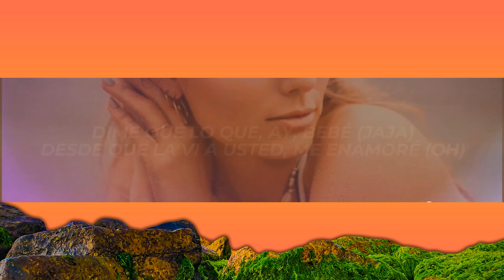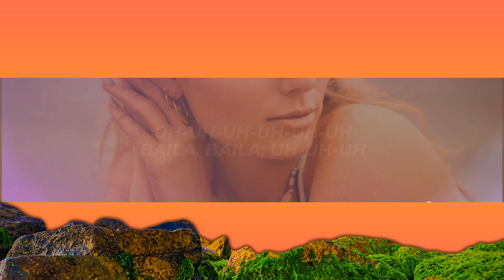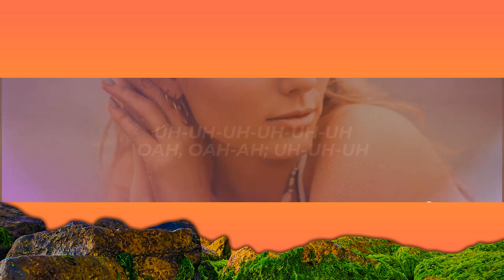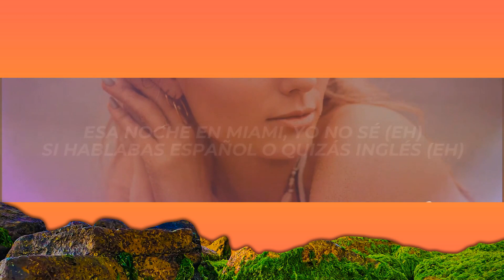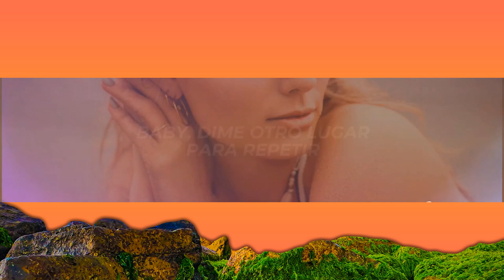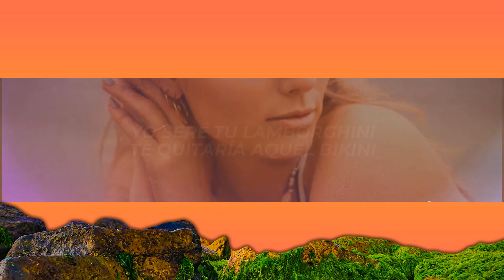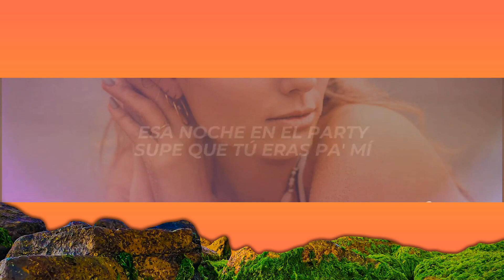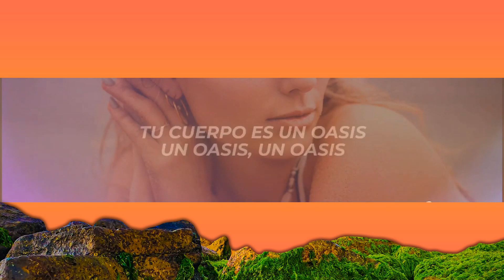[1 Hour] Blessd, Rvssian - Verano (Letra/Lyrics) Best Song Lyrics 2023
✖ Follow: @Blessd & @RvssianOfficial

✖ Foto:
🎤[Letra de "Verano"]

[Intro]
Hey, Rvssian

[Coro: Blessd]
Esa noche en el party supe que tú eras pa' mí
Tu cuerpo es un oasis, un oasis, un oasis
Vi que no eras tan fácil esa noche en el party
Tu booty es fantastic, fantastic, bebé

[Post-Coro: Blessd]
Uh-uh-uh-uh-uh-uh
Oah, oah-ah; uh-uh-uh
Uh-uh-uh-uh-uh-uh
Baila, baila sola; uh-uh-uh
Uh-uh-uh-uh-uh-uh
Baila sola; uh-uh-uh
Uh-uh-uh-uh-uh-uh
Baila, baila; uh-uh-uh

Dime qué lo que, ay, bebé (Jaja)
Desde que la vi a usted, me enamoré (Oh)
Esa noche en Miami, yo no sé (Eh)
Si hablabas español o quizás inglés (Eh)
Es que tú eres punto aparte (Wuh)
Enserio, solo quería hablarte (Eh)
Pero tú te fuiste sin decirme "bye" (Bye)
Y yo con todos mis amigos ando rulay, jeje

[Puente: Blessd]
Yo seré tu Lamborghini (Lamborghini)
Te quitaría aquel bikini (Aquel bikini)
Vale la pena soñar (Jeje; soñar)
Si algún día te vuelvo a encontrar, mi gyal
Vale la pena soñar (-ñar)
Si algún día te vuelvo a encontrar, mi gyal (Mi gyal)

[Post-Coro: Blessd]
Uh-uh-uh-uh-uh-uh
Oah, oah-ah; uh-uh-uh
Uh-uh-uh-uh-uh-uh
Uh-uh-uh-uh-uh-uh
Baila sola; uh-uh-uh
Uh-uh-uh-uh-uh-uh
Baila, baila; uh-uh-uh, yeah

Hacía calor, pero tú estabas más caliente (Eh)
Esa loquera la tapabas con lo' lentes y
Baby, dime otro lugar para repetir
Yo seré tu droga, tu vaso de lean
Sabes que conmigo hay final feliz, gyal (Jaja)

[Post-Coro: Blessd]
Uh-uh-uh-uh-uh-uh
Oah, oah-ah; uh-uh-uh
Uh-uh-uh-uh-uh-uh
Uh-uh-uh-uh-uh-uh
Baila sola; uh-uh-uh
Uh-uh-uh-uh-uh-uh
Baila, baila; uh-uh-uh

[Outro: Blessd]
Hecho en Medellín
Oah
Rvssian, Rvssian